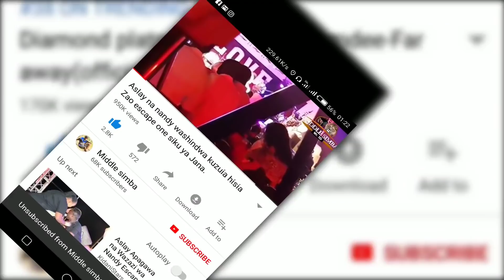Hali yachafuka baada ya sura ya mtoto wa TANASHA na DIAMOND kuonyeshwa kwa mara ya kwanza "NASEEB"